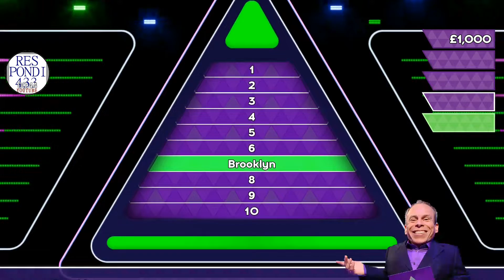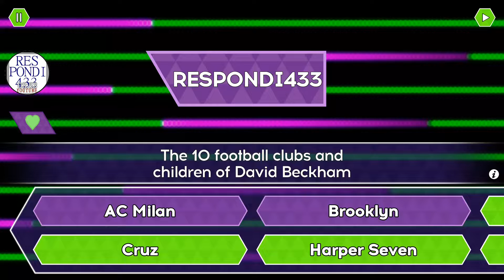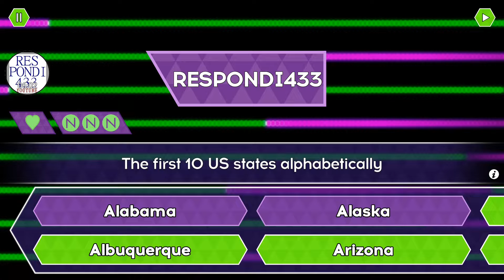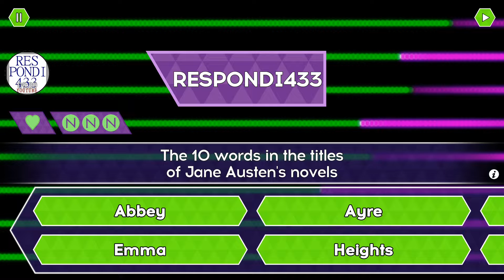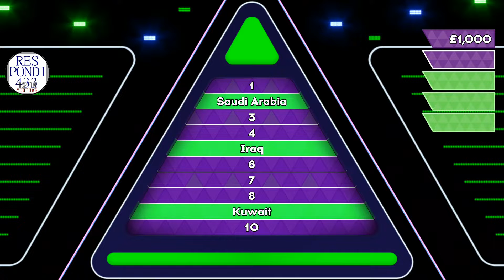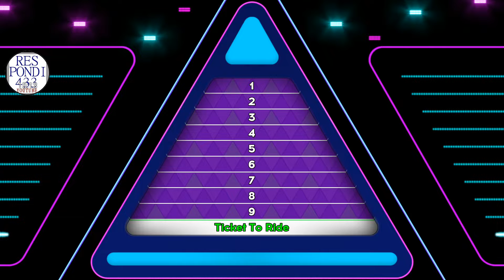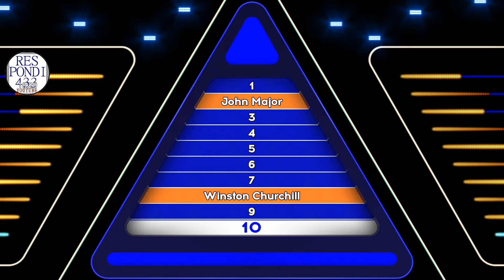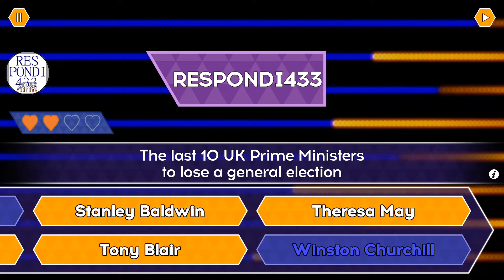Tenable Quiz - £13.500 Win